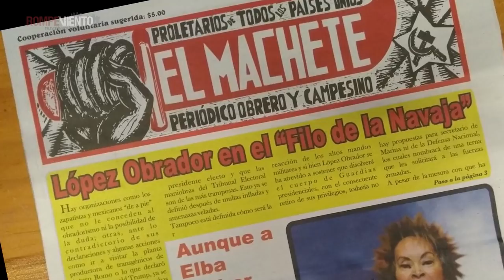Entrevista a El Llanero Solitito, parte 2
¿Cómo se construyó el personaje de El Llanero Solitito? ¿Cuál es el panorama en el trabajo cultural durante el próximo sexenio?

Alejandro Mosqueda, documentalista y columnista de Rompeviento TV, nos trae una interesante entrevista con Enrique Cisneros Luján del CLETA UNAM.

¡Quédate a conocer la trayectoria y la causa de este luchador social desde el quehacer artístico!